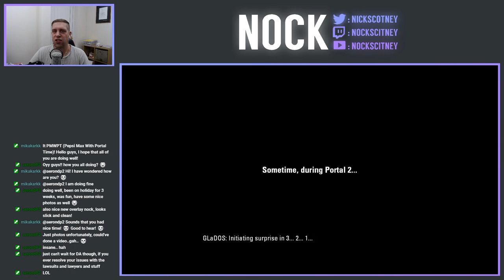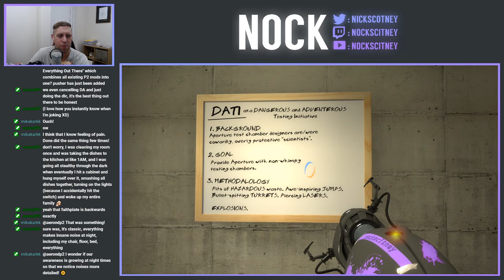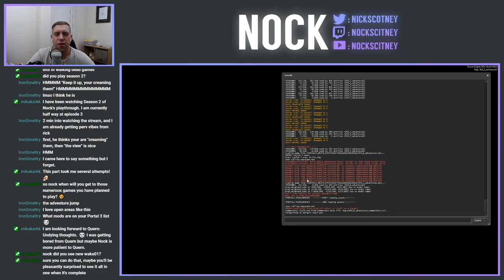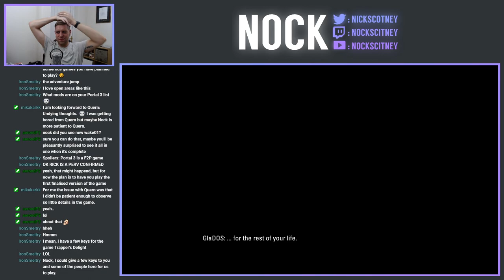Nock Plays | Designed for Danger [Master Portal Quest]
Today we're playing the 'Designed for Danger' Map Pack

After some of the mods / map pack's we've played recently, this one has been a breath of fresh air.  Despite being a lot smaller than most recent mods, this one has a story which is easy to follow, with good puzzles, which are regular campaign difficulty, combined with some really nice hammer work to boot.  I played this way back when I first started with community chambers and it's good to see that it's still stood the test of time and looks good today.

Mod Description: Designed for Danger is a Portal 2 Campaign that offers eight new levels and 1 to 2 hours of play time. In the campaign, you assume the role of Chell during an early part of Portal 2. This time however, things turn out differently. The actions of a rogue force will set you on a new path through Aperture Laboratories. Watch your step and prepare for adventure!